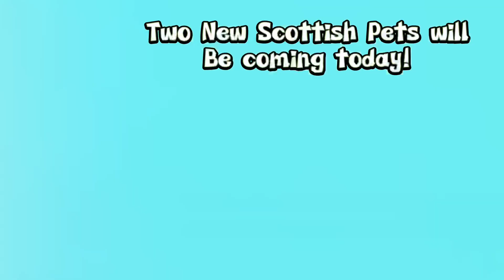New Highland Cow & ‘Nessie’ Loch Ness Monster *Scottish* Pets in Adopt Me!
In this video we say goodbye to the Christmas Update and show the two new Scottish Pets coming today. Nessie the Loch Ness Monster and the cute Highland Cow.